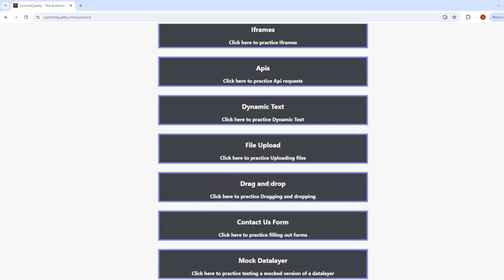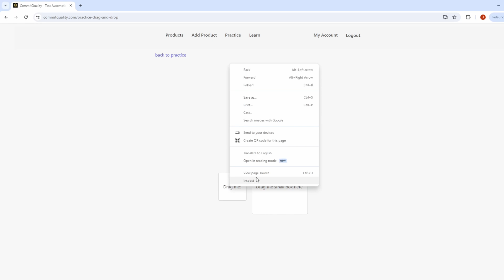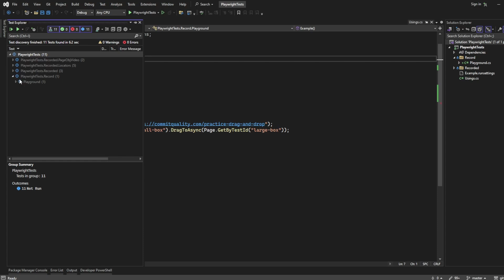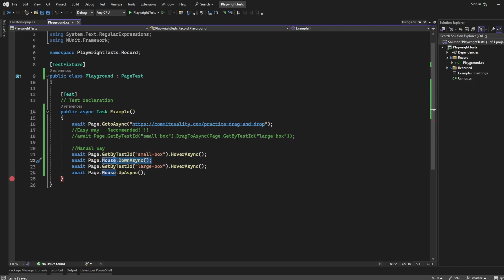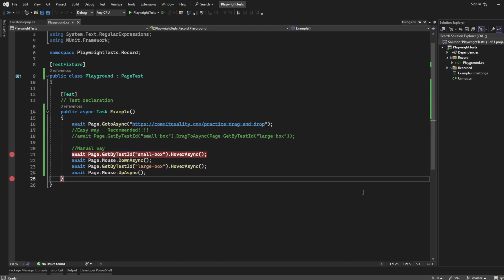How to Drag and Drop in Playwright C# Dotnet